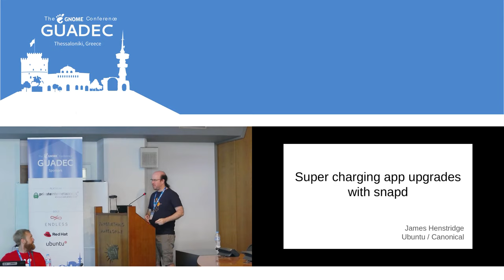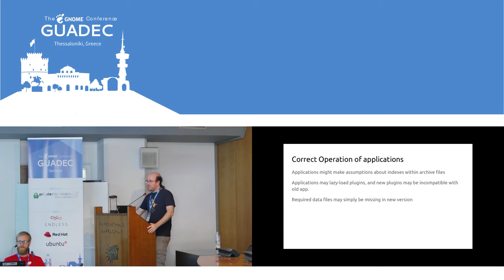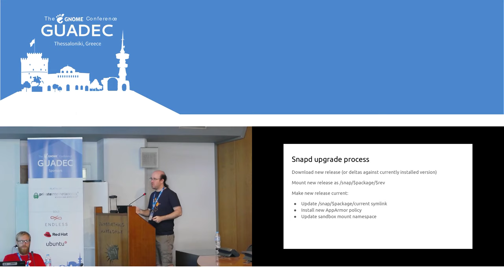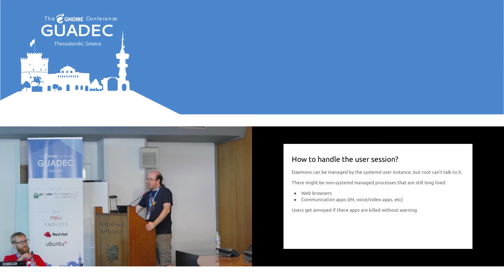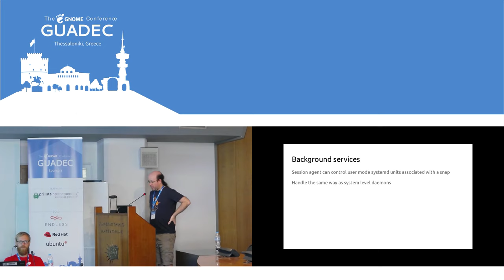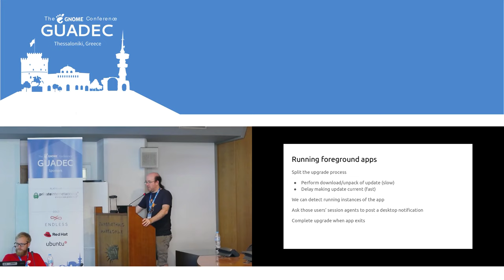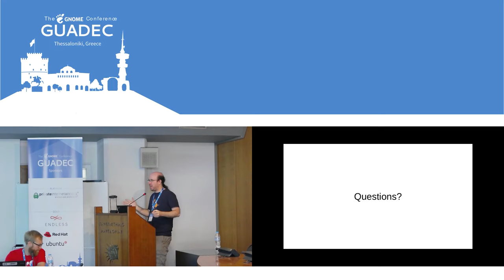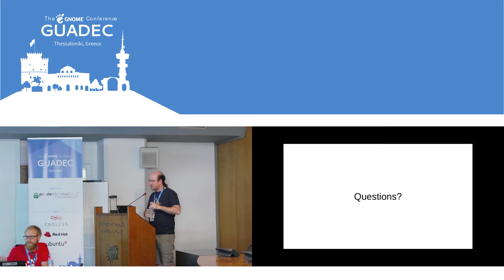GUADEC 2019 - James Henstridge - Supercharging app upgrades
This is an unconference talk